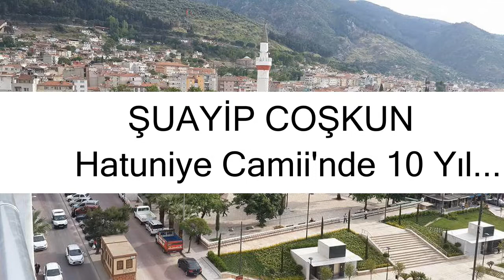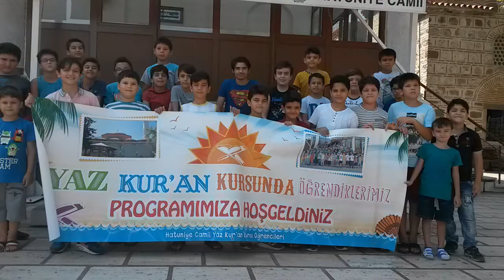Hatuniye Camiinde 10 yıl Şuayip Coşkun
Şuayip Coşkun